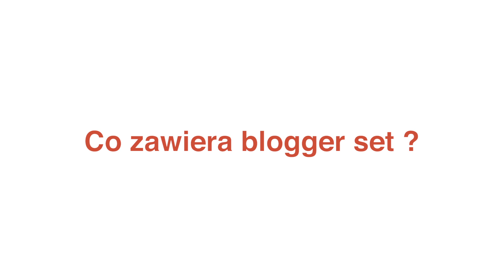YI Blogger set - YI Polska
Zestaw Yi blogger set w języku polskim dostępny jest tylko w oficjalnej dystrybucji.

Unboxing Yi Blogger set czyli otwieramy najlepszy zestaw startowy do rozpoczęcia przygody na You Tube. Przekonaj się jak proste może być tworzenie materiałów na bloga czy pamiątki z podróży.

Kamera Yi Action pozwala uchwycić wszystkie momenty w Twoim życiu, a dzięki swoim niewielkim wymiarom, parametrom jakie oferuje oraz Twojej wyobraźni będziesz mógł stworzyć niepowtarzalne filmy.

W zestawie znajdziesz niesamowicie solidny selfie stick, który nie tylko leży pewnie w dłoni, ale doda Twojej kamerze wielu nowych zastosowań. Dzięki swojej konstrukcji użyjesz go nie tylko do robienia selfie.

Prostota, to nowy wymiar funkcjonalności.